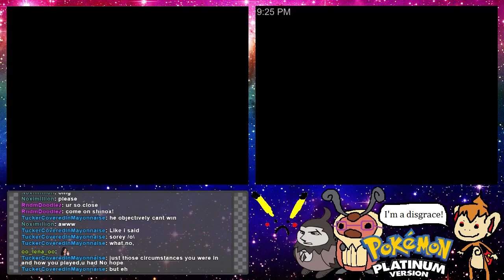Ryan plays Pokemon Platinum! Part 7- KRIKEBRITT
I WON A CONTEST???